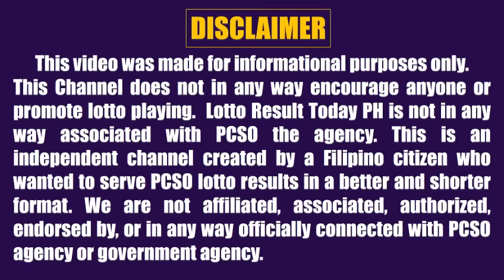Lotto Result Today 9pm Draw September 2 2022 Swertres Ez2 Pcso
Here are the pcso lotto result today 9pm Draw September 2, 2022

The pcso lotto results today games this 9pm evening are:
4D Lotto
3D Lotto (Swertres)
2D Lotto (Ez2)